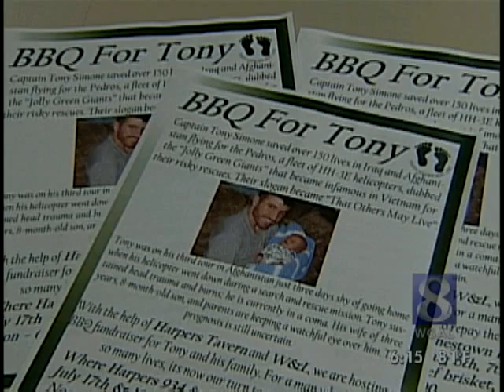Fundraiser To Benefit Family Of Downed Airman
The event is being held July 17 and 18 from noon to 6 p.m. at Harper's Tavern in Lebanon County. Pulled pork or beef brisket, sides and beer is being offered for $20.